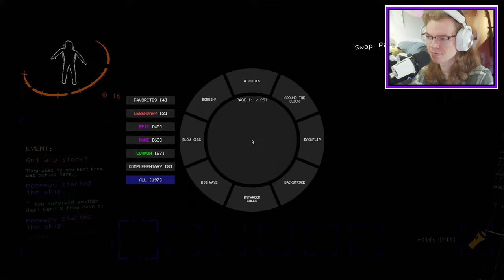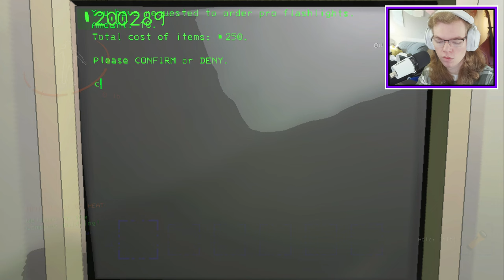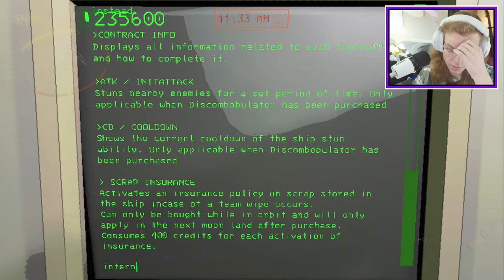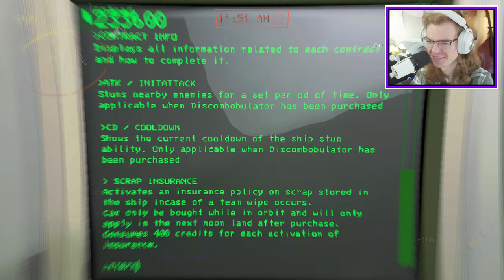] Meepy VOD [ Staring Death in the face always ends well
My prankster friends in the video:
🎬 Brett @BertDrinksMilk
🚗 Will @Thelittleknight02